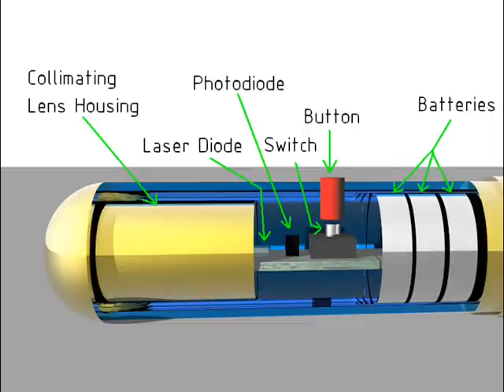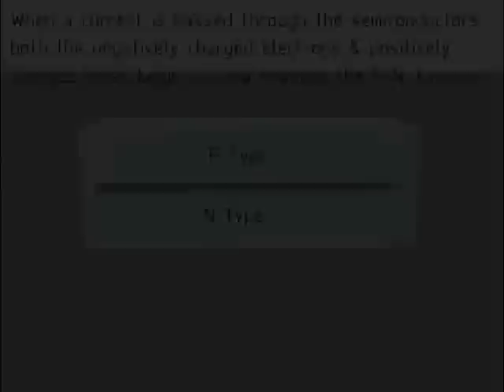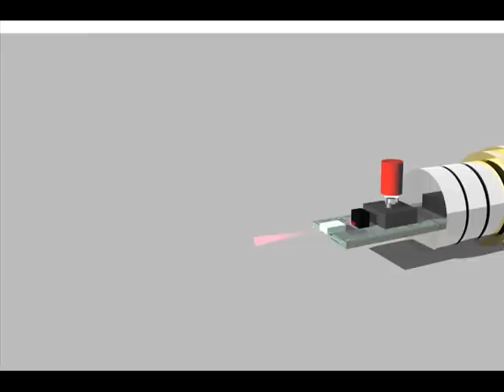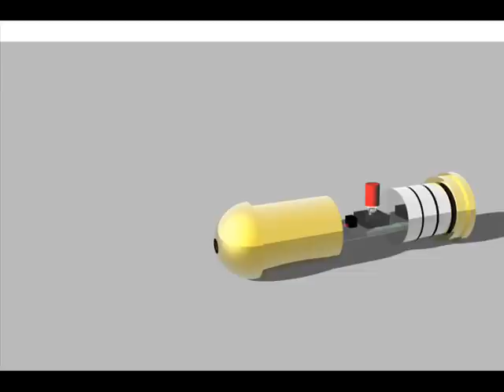Laser Diodes - How it Works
How the laser diode works.